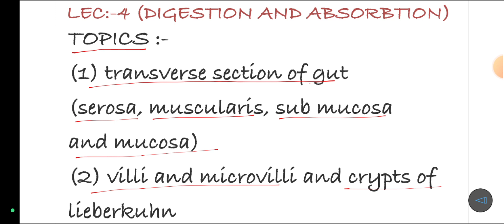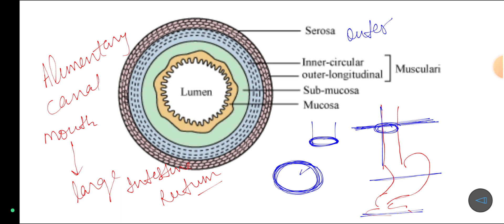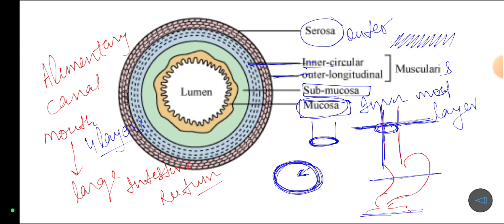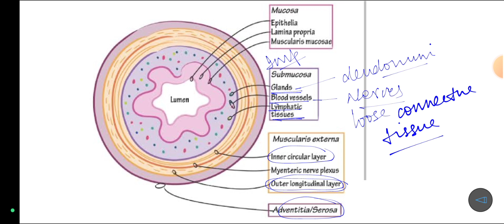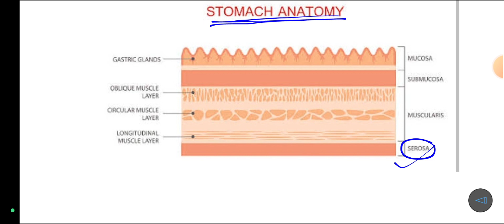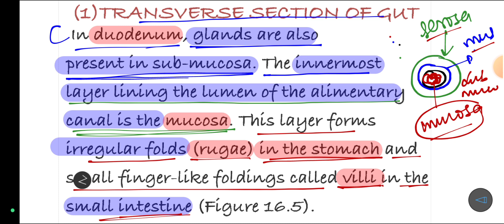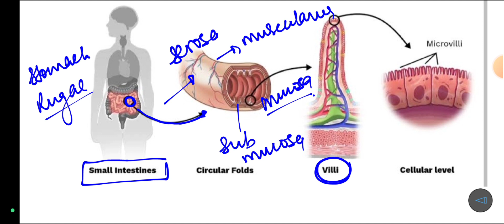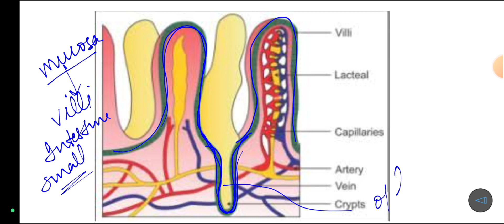Lec:-4 || histology of gut|| mucosa, sub mucosa, muscularis, and serosa|| villi and microvilli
topic covered:-
(1) histology of gut
(2) serosa, muscularis, sub mucosa and mucosa
(3) oblique muscle in stomach
(4) rugae, and villi
(5) microvilli brush border appearance
(6) crypts of lieberkuhn